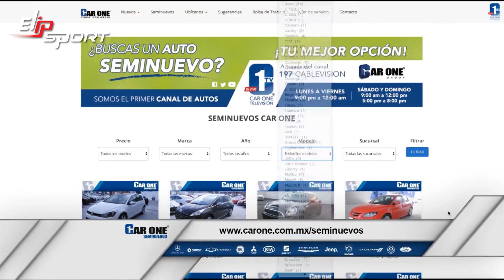Mercedes Benz C300 Sport 2011màu bạc đã qua sử dụng giá $245,000 USD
Xe hơi là phương tiện gắn liền với cuộc sống hiện đại vì sự tiện nghi của nó mang lại là rất lớn. Nhưng khi lái xe luôn cần có một sức khỏe tốt, đầu óc minh mẫn và tâm trạng ổn định. Để có những điều đó hàng ngày hãy rèn luyện bản thân bằng những thiết bị tập luyện của Elpsport. Một thương hiệu được bảo hộ toàn cầu, bạn có thể sở hữu các sản phẩm máy chạy bộ, ghế massage,xe đạp tập qua trang web Elipsport.vn